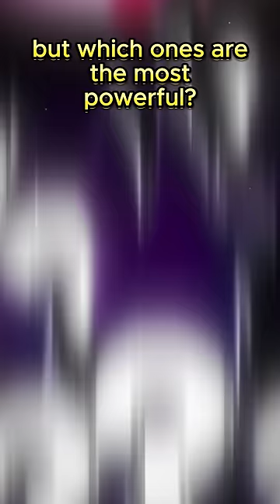Which Overlord is the Most Powerful in Hazbin Hotel?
In hazbin hotel sinners can rise up the ranks to become overlords.

We know of atleast 15 overlords in the show, but which ones are the most powerful?

At the top i’d put alastor. He’s the radio demon and as the pilot showed, he was the fastest sinner to become an overlord. He also has a vast array of voodoo powers.

Second i’d put carmilla carmine. She’s in charge of the creation of hell’s angelic weapons making her extremely powerful.

At third is rosie. She owns rosie’s emporium and is from the cannibal district. She’s good friends with alastor.

At fourth i’d put vox. He deals with hell’s electronics.

At fifth is valentino. He’s angels boss and runs various nightclubs.

At sixth is velvette, she’s in charge of social media.

At 7 and 8 i’d put Fredrick and bethesda von eldritch. They’re charlie’s ex boyfriend’s parents.

And the remaining 7 we don’t know any information so i’ll put them at the bottom since they haven’t been important enough to name yet.